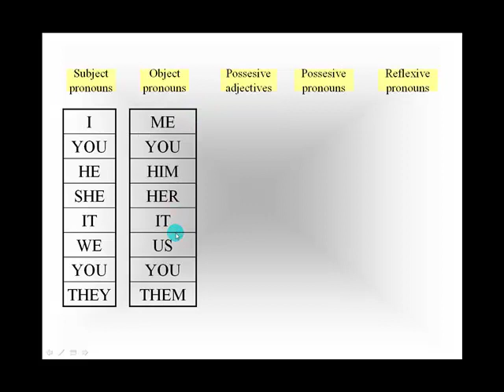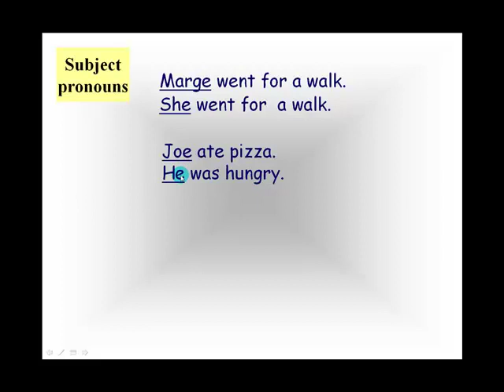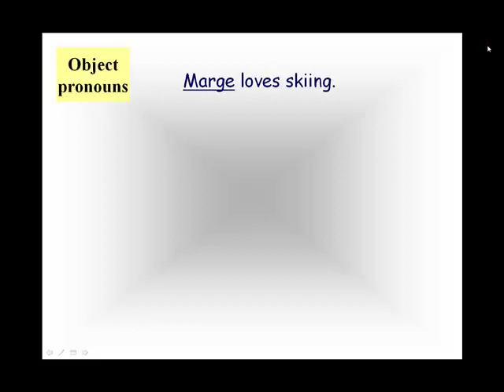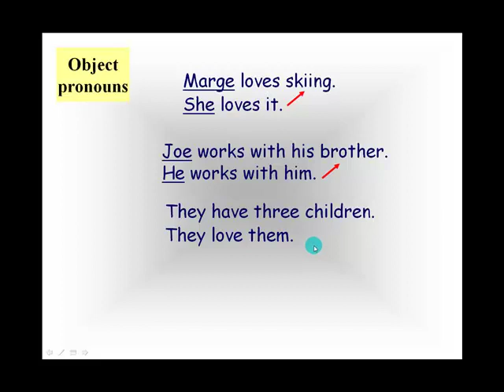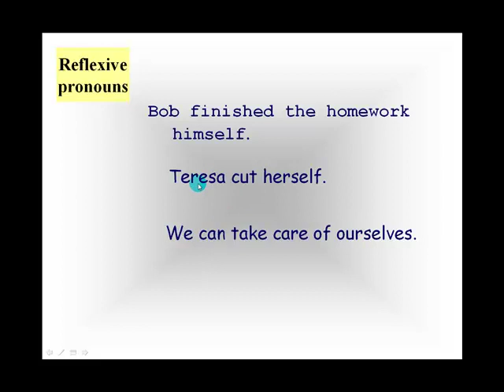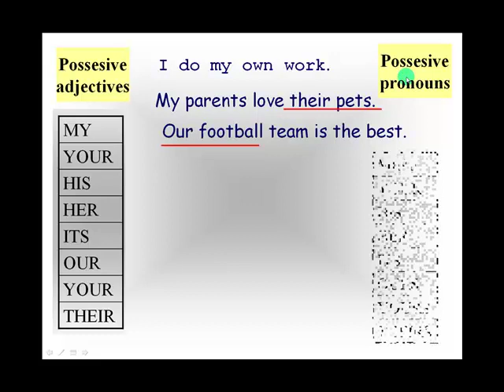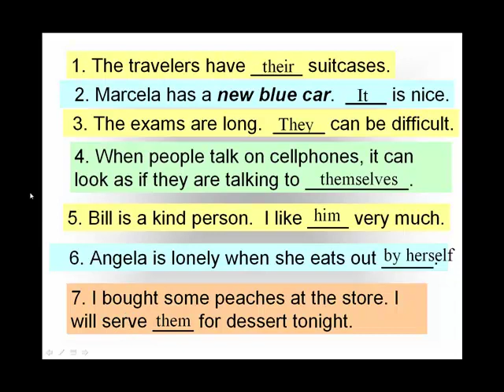ENGLISH GRAMMAR PRONOUNS catalan narrated